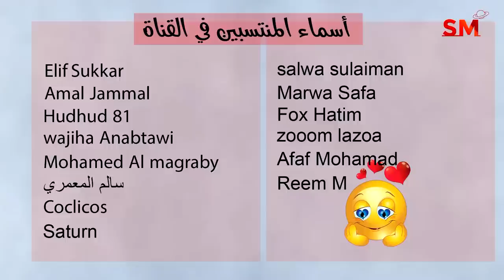انتقال الشمس الى الجوزاء واهم التأثيرات 21 أيار مايو 2023 سعيد مناع